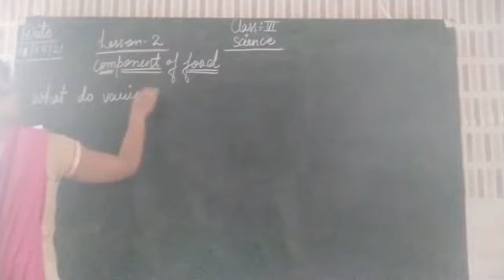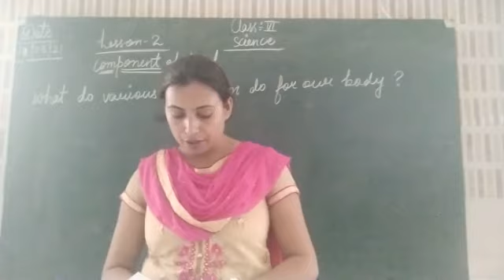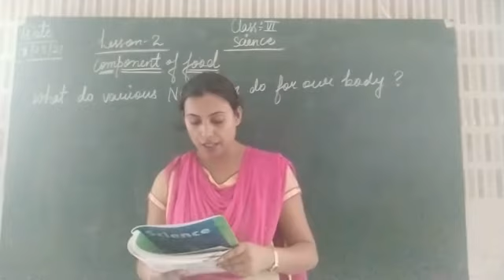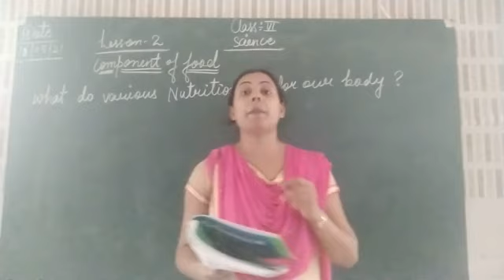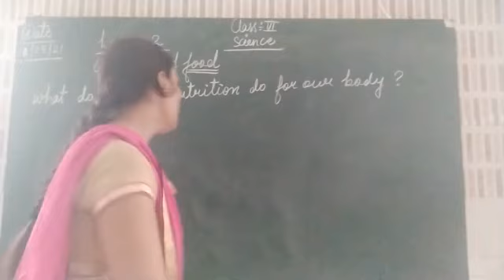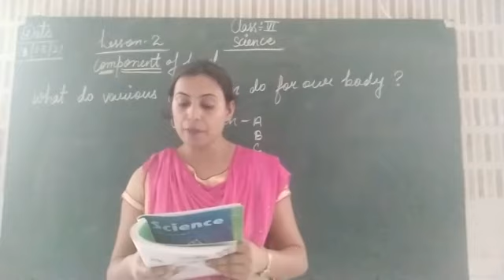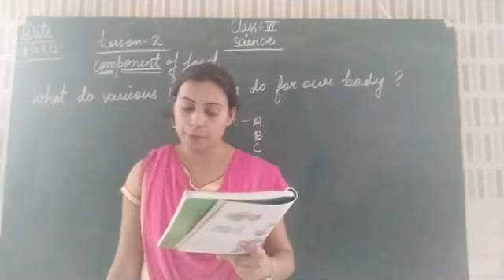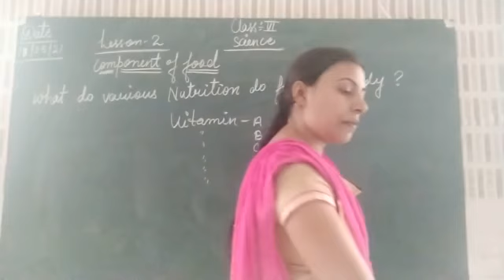Class-6th Science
Explanation of lesson:-2